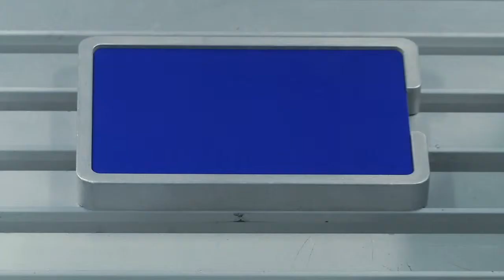TRUMPF laser marking: Ablating of anodized aluminum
Laser marking is the method of choice for those looking to create precise, permanent markings using a fast, flexible process.  Coated or painted metals, such as anodized aluminum, can be marked by ablating the top layer. This process achieves a particularly high contrast.